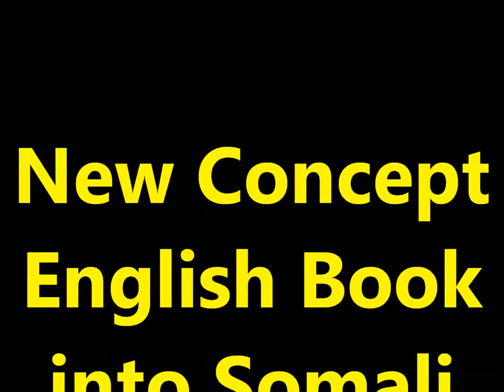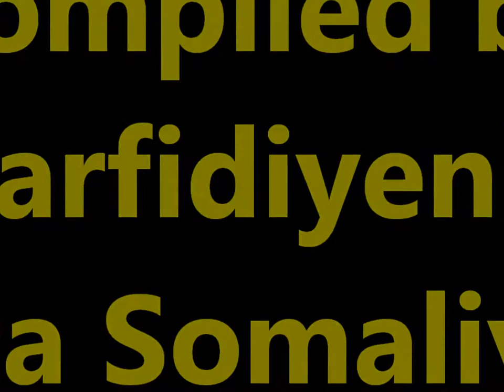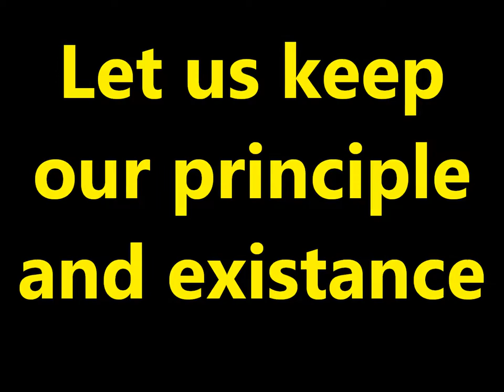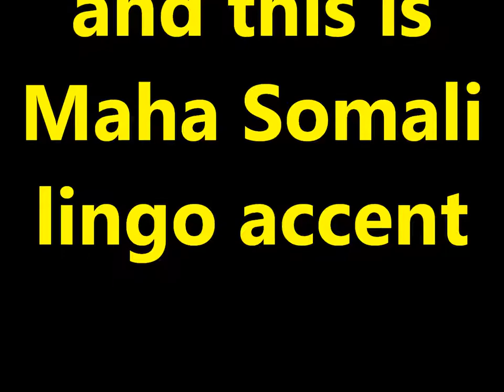Practice and Progress 15 Maha accent Ustad Adam "Warfidiyeenka shantasoomaaliya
This is New Concept English Book Practice and Progress Lesson Fifteen "Good News", into Somali language Maha accent, the preparation support TPLP Teachers Peace-Loving Party, The technical support shantasoomaaliya Press, the presentation and voice of the great high  level teacher Adam.